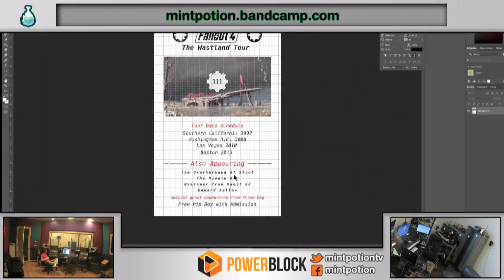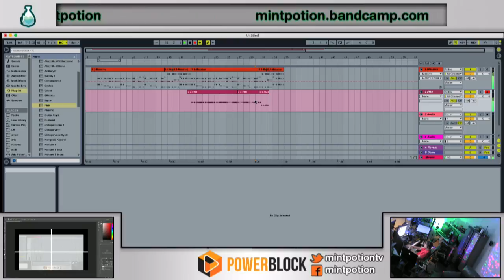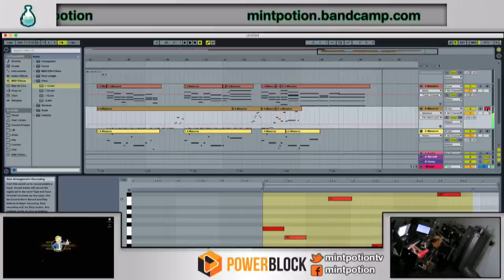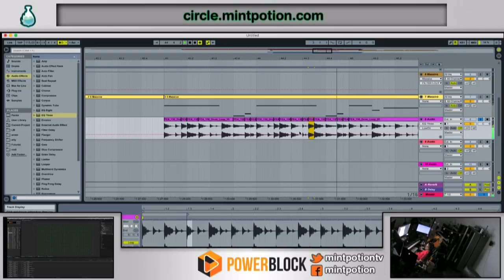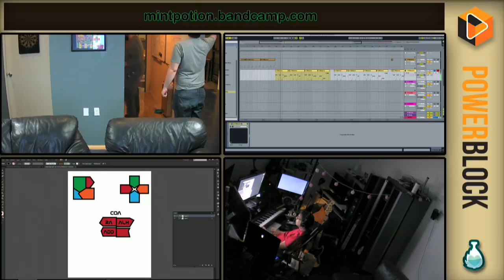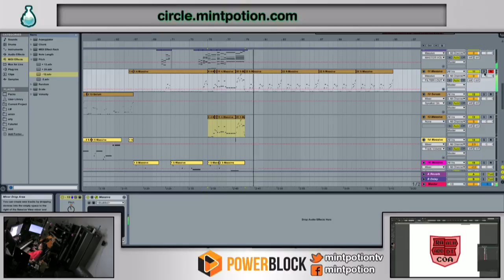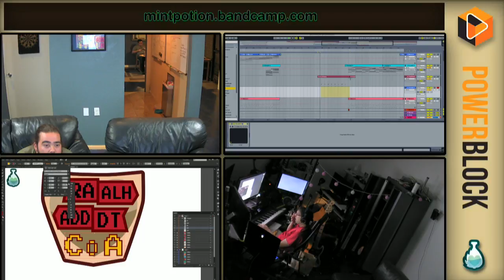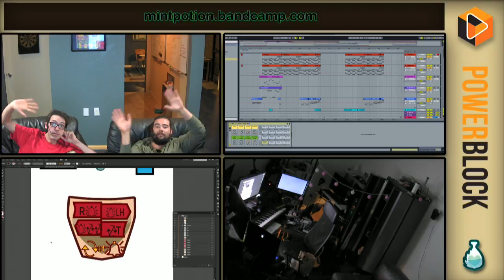POWER BLOCK 3/19